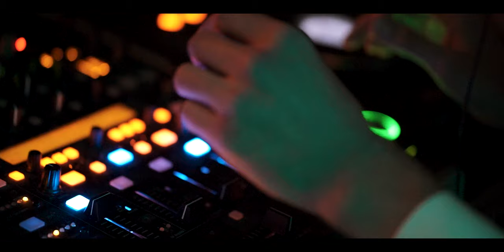Gemma ❤ Christian Highlights • Asylum chapel, Peckham • L’escargot, Soho • October 2019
Gemma & Christian Highlights - Asylum chapel, Peckham - L’escargot, Soho - Friday 18th October 2019 - Wedding Shot By Swanland Media